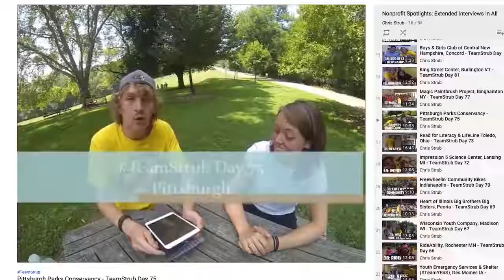'50 States, 100 Days: The Film' - Official 2019 Trailer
The official trailer for '50 States, 100 Days: The Film,' a joint production of Scofield Digital Storytelling and I Am Here, LLC. See 'The Film' at:

MarketEd Live, Nottingham UK, Sept. 2018
Social Media Marketing World, San Diego, March 2019
Midwest Digital Marketing Conference MDMC19, April 2019
SocialROCK Conference, Rockford Ill., May 2019

More dates/times TBA

In the summer of 2015, Chris Strub completed a solo, 50-state, 100-day journey to raise unprecedented awareness for approximately 60 youth organizations around the United States. Chris traveled more than 21,000 miles -- including 14,000+ by car -- over 100 days, in an unsponsored, self-funded solo effort to amplify the conversation about volunteer opportunities nationwide.

Chris's quest was covered by more than 35 news outlets around the United States, including FOX 5 NY, Newsday, ABC 6 Philadelphia, The Lansing Journal, The Montgomery Advertiser, The Peoria Journal Star, the Lowell Sun and many more. Chris worked directly with thousands of youths, bringing countless smiles and memories to children in need from coast to coast.